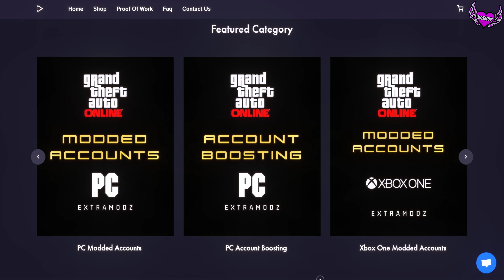GTA 5 ONLINE: BEST MALE TRYHARD FACE CREATION ''VAMPIRE STYLE'' | GTA 5 CHARACTER CREATION BOY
In this GTA 5 character creation video I show you how to make the BEST male character creation in GTA 5 online. This is my main male character I like to play with.